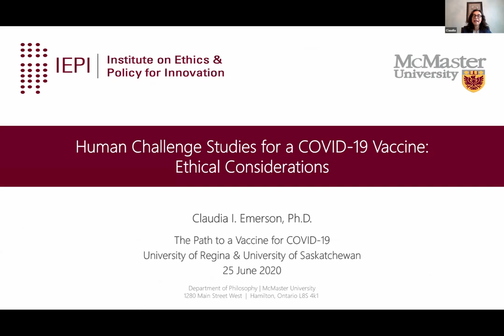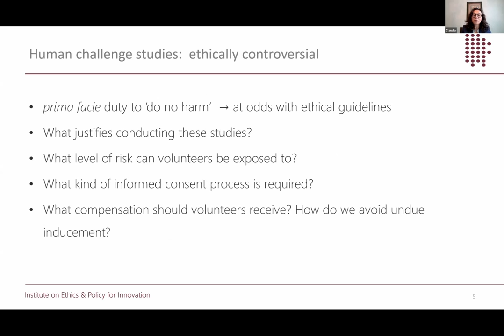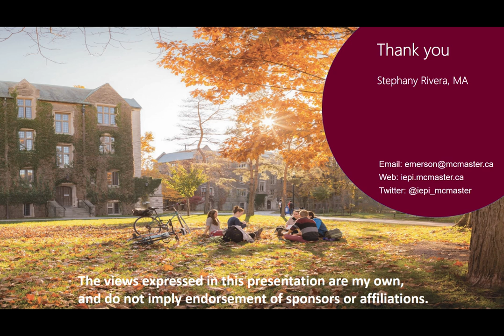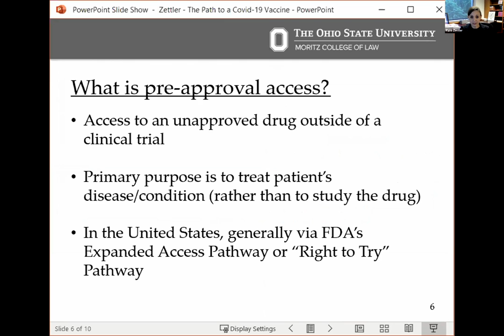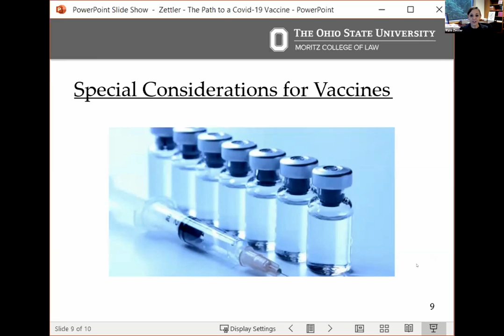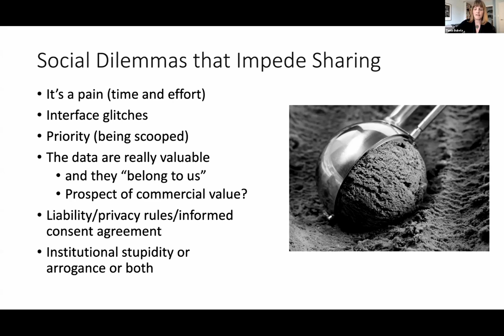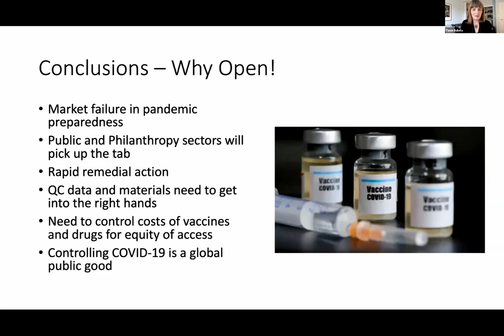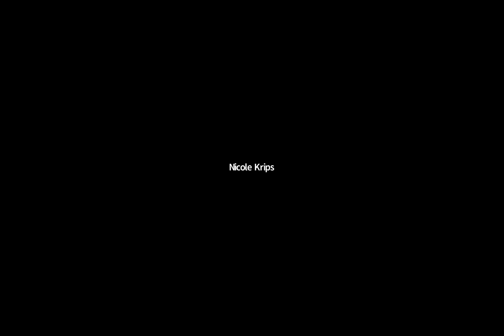The Path to a Vaccine for COVID-19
This lecture was part of the Johnson Shoyama Graduate School of Public Policy's COVID-19 Lecture Series: From Crisis to Recovery, and was being held in partnership with the University of Saskatchewan College of Law.
The world is anxiously awaiting the development of a safe and effective vaccine for COVID-19. Researchers around the globe are working on a rapidly growing number of vaccine candidates, many of which are moving quickly to clinical trials. This panel provided an opportunity for listeners to consider important legal, policy and ethical considerations. Topics included the role of open science in the drug discovery continuum, issues associated with emergency use and pre-approval access, and clinical trial ethics with a focus on the World Health Organization’s recently released guidelines.

Moderated by Barbara von Tigerstrom, Professor, College of Law, University of Saskatchewan and Amy Zarzeczny, JSGS Associate Professor, this panel included:
- Dr. Tania Bubela, Dean, Health Sciences, Simon Fraser University
- Dr. Claudia Emerson, Director, Institute on Ethics and Policy for Innovation McMaster University
- Patricia Zettler, Associate Professor of Law, Ohio State University, Moritz College of Law